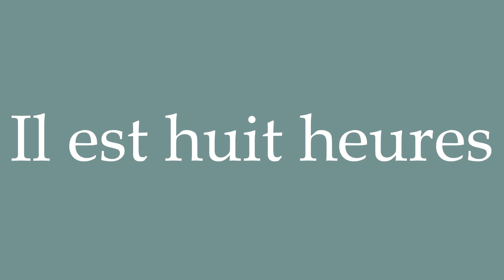How to Pronounce ''Il est huit heures'' (It's eight o'clock) Correctly in French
Learn how to say and properly pronounce ''Il est huit heures'' in French with this free pronunciation tutorial. Apprenez à prononcer des mots en français grâce à nos tutoriels.